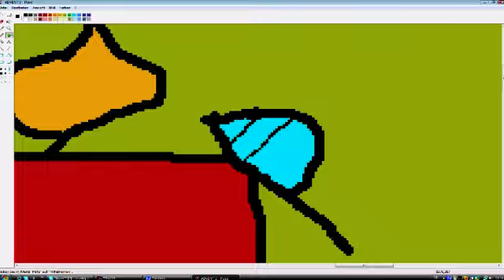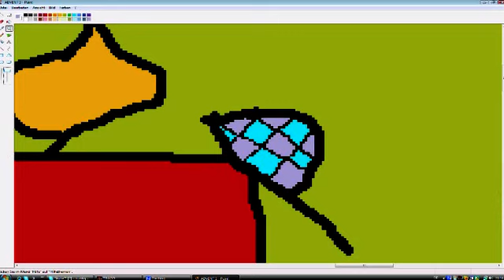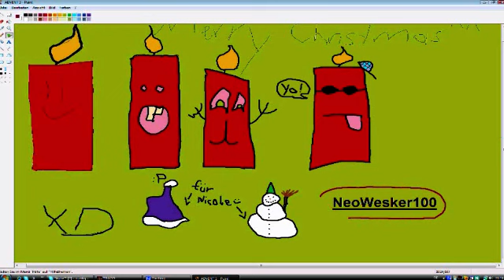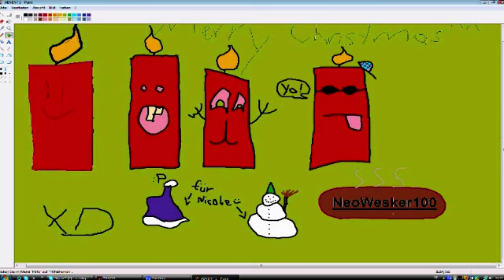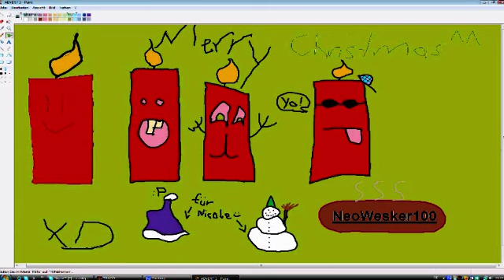Fröhlichen vierten Advent (von Rikava, Kikari und Neo)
Ja.. diesmal haben wir das Video mit sehr seltsamen Piepgeräuschen versehen, weil wir in dem Video viel zu oft irgendwas mit Scheiße gesagt haben xDD.
Wir, Rikava, Kikari und Neo, wünschen euch einen wunderschönen vierten Advent und hoffen, dass ihr einen ganz, ganz tollen Tag habt!